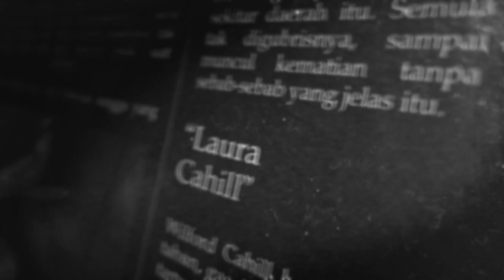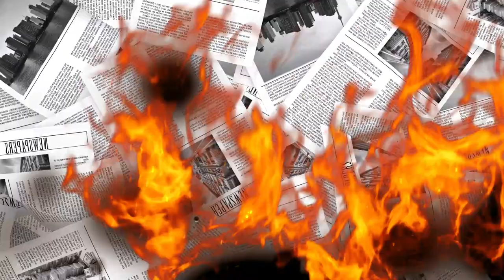Reka Adegan Pembunuhan Tanpa Jejak | Visual Teaser Tinggal Nama S2 - Membunuh Dengan Sebuah Lagu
Episode "Tinggal Nama" kali ini menceritakan kisah membunuh dengan sebuah lagu. Aksi mengendus kasus yang hampir sempurna tanpa jejak.

"Saat Semuanya Sudah Terlambat"

Voice Talent
Narrator  Opening: Daffa Wahyu
Steve Barancik: Iyok Baswara
Ayah: Andre Qomaruddin